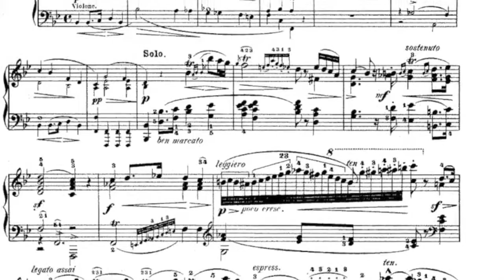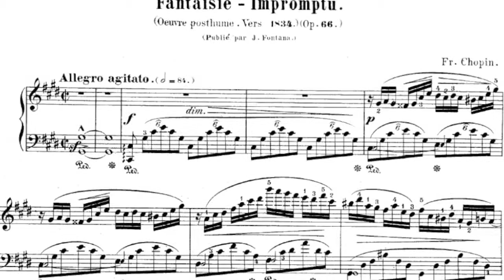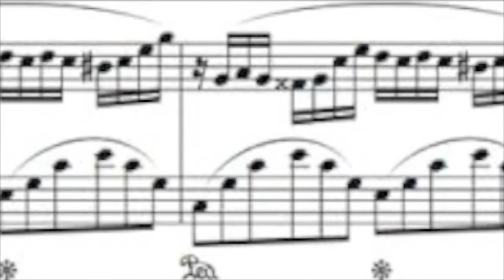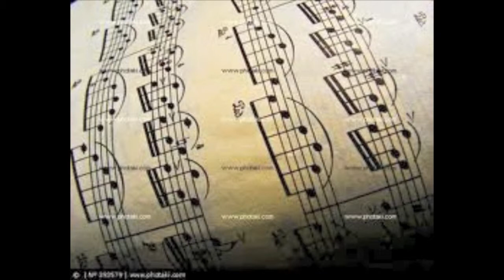World History Project-Frederic Chopin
Yavneh Academy of Dallas, World History project: The lives of famous classical music composers.